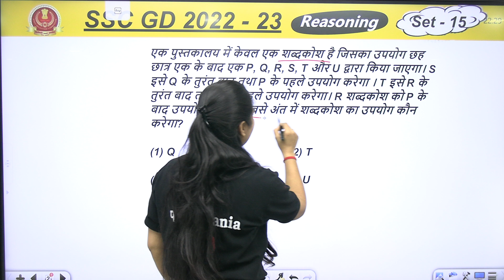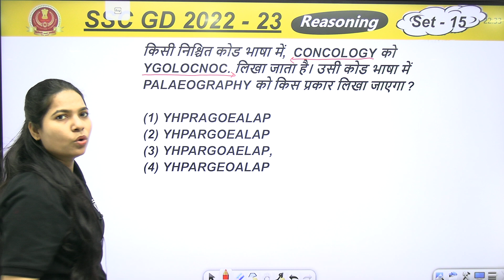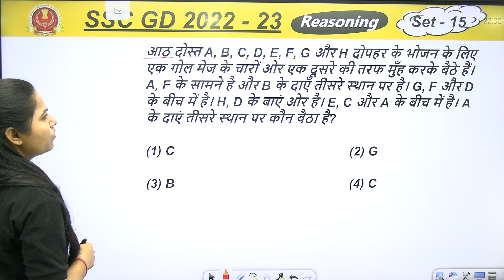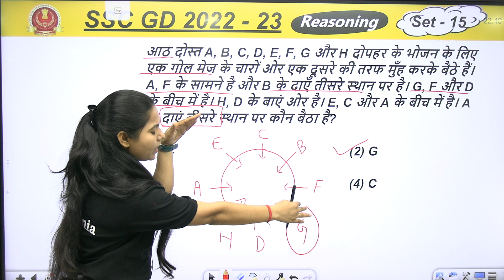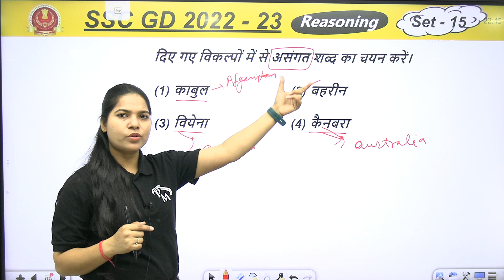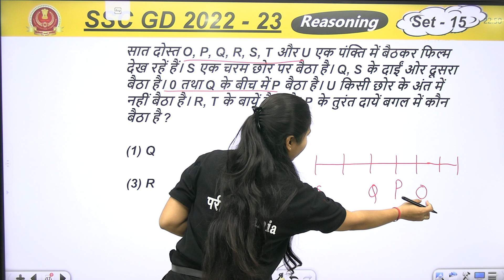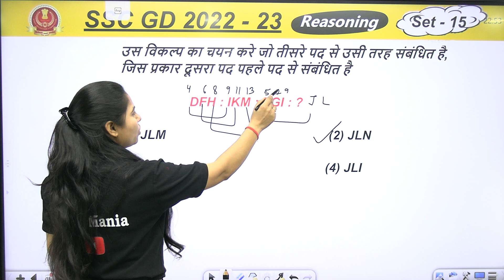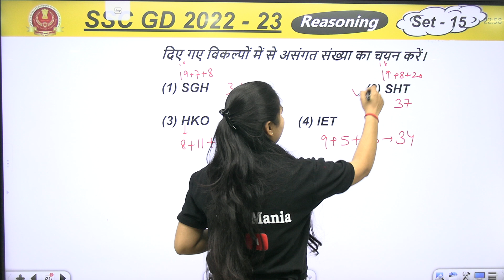REASONING PRACTIC SET || परीक्षा MANIA || BY Nisha mam